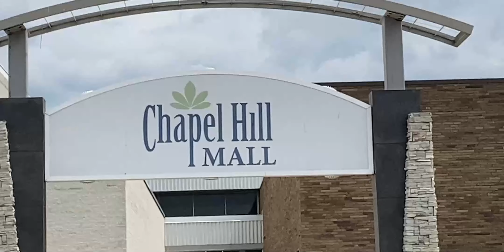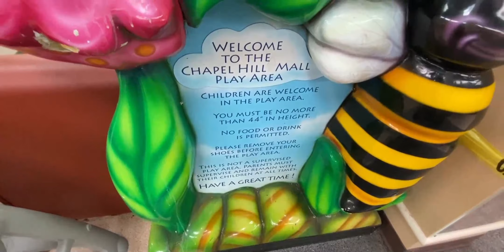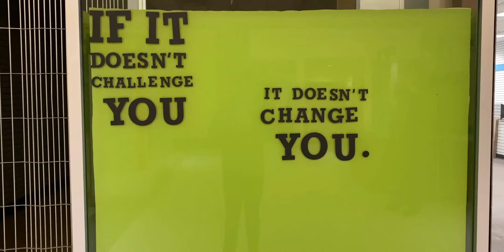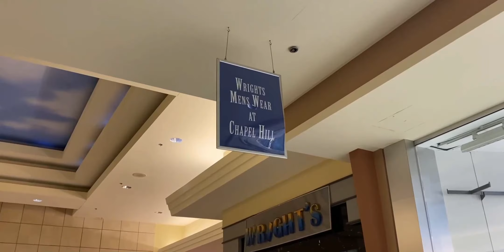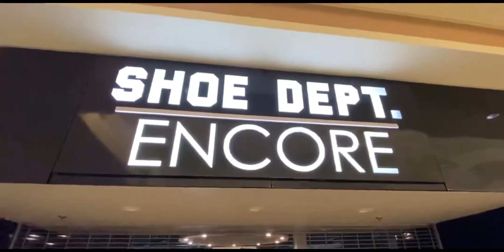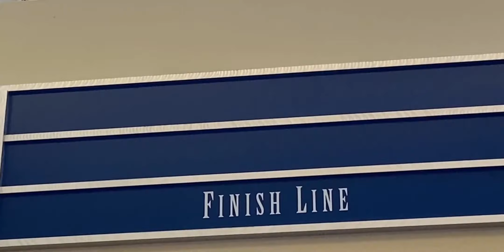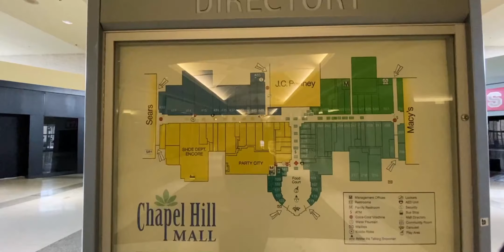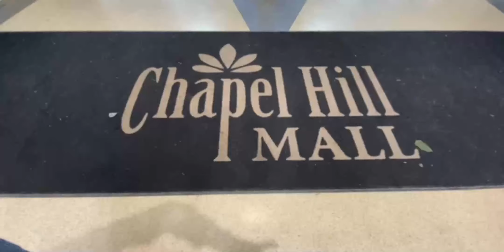The Final Day At Chapel Hill Mall In Akron Ohio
Chapel Hill Mall is currently underway to becoming a business park. Join Me as we check out the last true day of operation at Chapel Hill Mall In Akron / Cuyahoga Falls Ohio.

Timestamps:
0:00 News Channel 3 Segment
2:07 Exterior Mall Shots & Musical Intro
3:26 Drone Shots
4:15 Interior Mall Tour
25:30 Full Directory Lookover
26:20 Musical Outro

Tour Song 1: SEPHORA脳バイブス - SEGA RINGWAVEメニューミュージック
Tour Song 2: t e l e p a t h テレパシー能力者 - 思い出 [memories]
Tour Song 3: Arizon - R.E.M Reboot ( ERA Remix)
Tour Song 4: t e l e p a t h テレパシー能力者 - 絡み合い

My Cameras:
Sony A6300
iPhone 11
VTI SkyTracker Drone

Editing Software:
Wondershare Filmora 10
InShot Pro